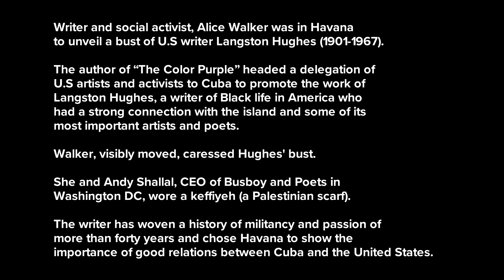Writer Alice Walker unveils bust of Langston Hughes in Havana, Cuba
Writer and social activist, Alice Walker was in Havana on Thursday to unveil a bust of U.S writer Langston Hughes (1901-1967).

The author of “The Color Purple” headed a delegation of U.S artists and activists to Cuba to promote the work of Langston Hughes, a writer of Black life in America who had a strong connection with the island and some of its most important artists and poets.

Walker, visibly moved, caressed Hughes' bust.

She and Andy Shallal, CEO of Busboy and Poets in Washington DC, wore a keffiyeh (a Palestinian scarf).

The writer has woven a history of militancy and passion of more than forty years and chose Havana to show the importance of good relations between Cuba and the United States. “I do. I believe in friendship very much. It's the strongest bond ever,” said Walker.

Andy Shallal, founder of the iconic Busboys and Poets venue in Washington DC, highlighted the relationship of Langston Hughes and the Cuban poet Nicolas Guillen.

Hughes and Guillén met in Havana in 1930 and soon realized how much they had in common beyond the skin color.

Both writers were staunch promoters of civil and human rights for Black people in America.

Shallal commented on the current dire economic situation of the Island and called it an honor to be in Cuba during such difficult times to the Cuban people.

Cuba is suffering a severe economic crisis with shortage of basic food products and fuel.

The crisis caused the migration of thousands of people seeking to reach the United States or European countries and the first demonstrations in July 2021 against the government in two decades.

Cuba and the United States maintain tense political relations, which worsened to a near standstill during the administration of former President Donald Trump.

The current president, Joe Biden has so far done little to change Trump-era policies toward the socialist country.

Langston Hughes' bust was sculpted by Cuban artist Alberto Lescay Merencio and is now and forever on display at Patio de Los Poetas in Old Havana.